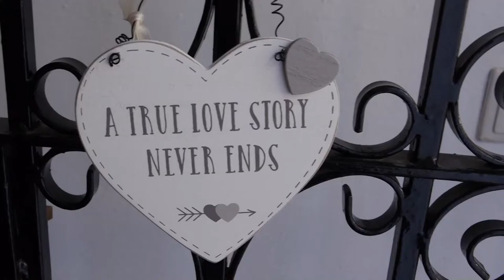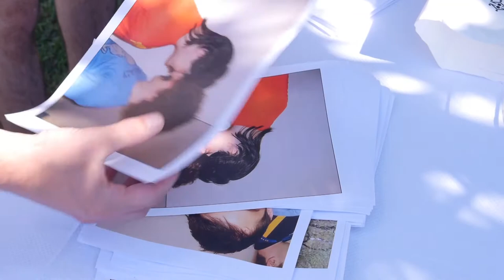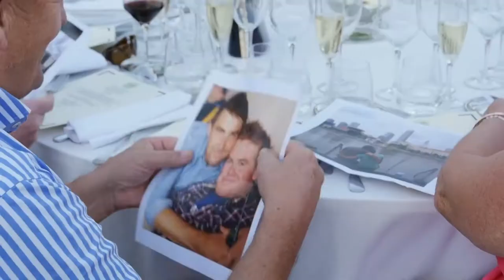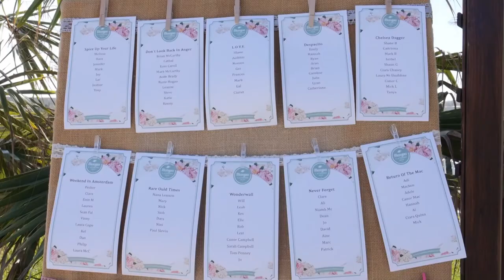Aoibhín & Shane Wedding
Shaveen
Nerja
cortijo laguna chico
6th October 2017